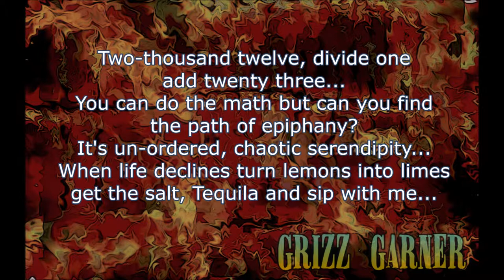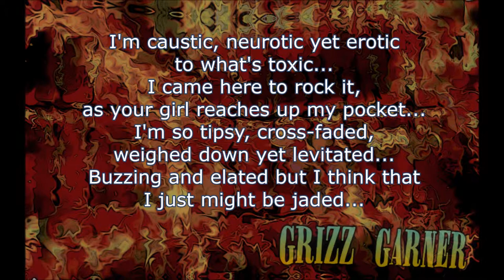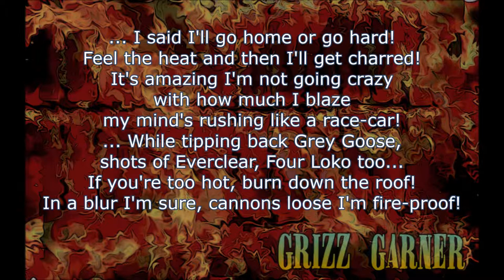'Fireproof' by Grizz Garner Uncensored Lyrical Video (Prod. by Michael Anthony)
Uncensored lyrical video for Grizz Garner's 'Fireproof'.
Lyrics/Vocals and Co-Production by Grizz Garner with Music and Co-Production by Michael Anthony.